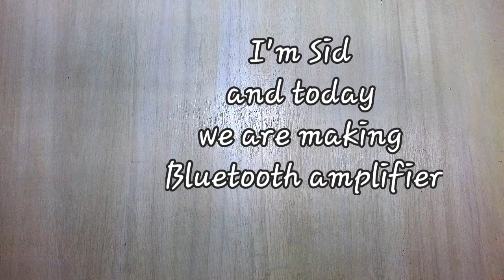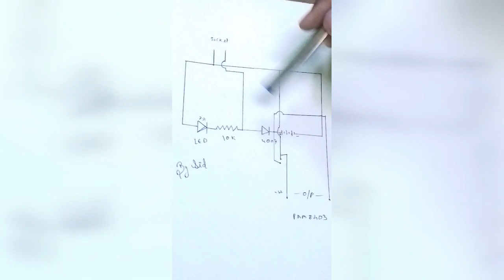BLUETOOTH AMPLIFIER WITH PAM8403 CIRCUT BOQRD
You can buy it online      By (sid talhar)